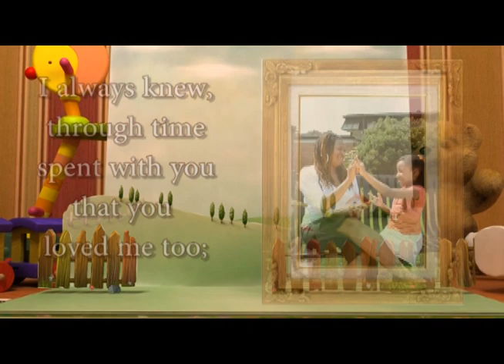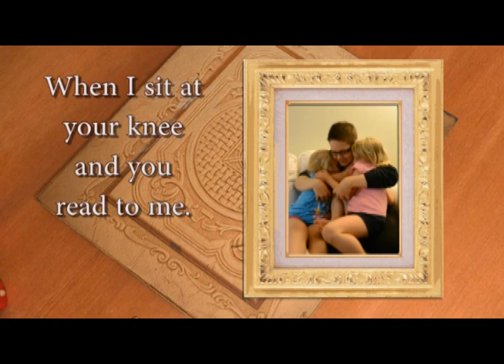Read Me a Memory - Music and Lyrics by Jay Richards